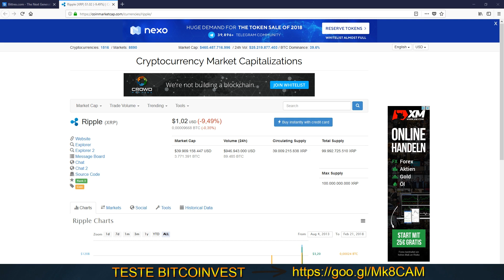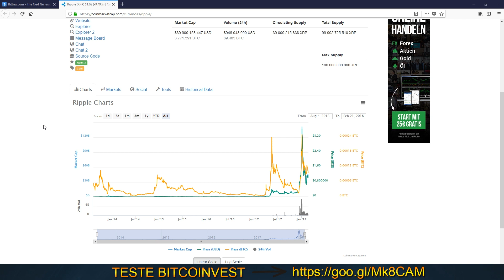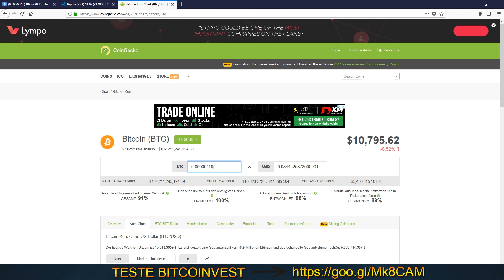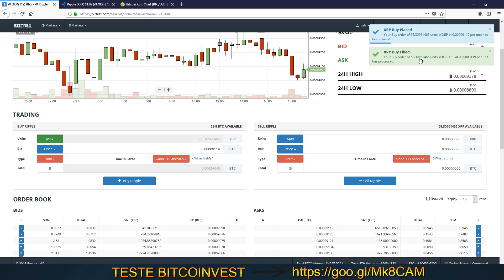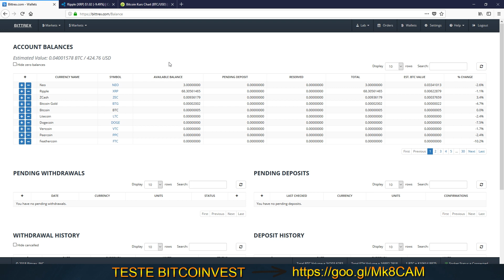RIPPLE KAUFEN | So wird es gemacht | Tutorial | Deutsch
Individueller Text